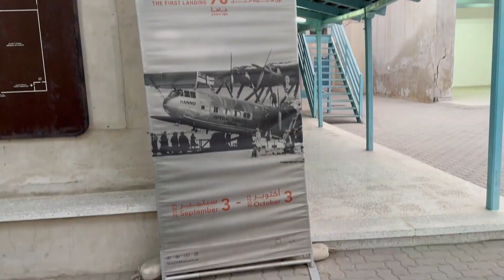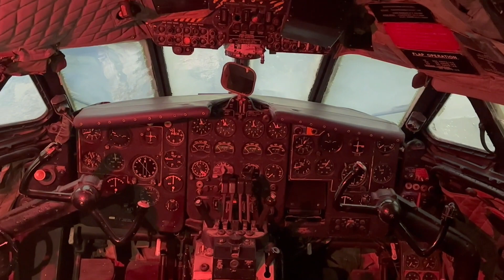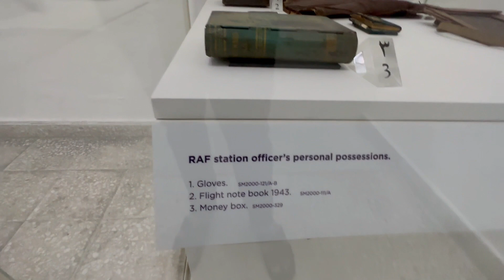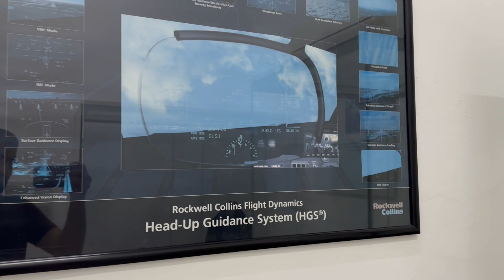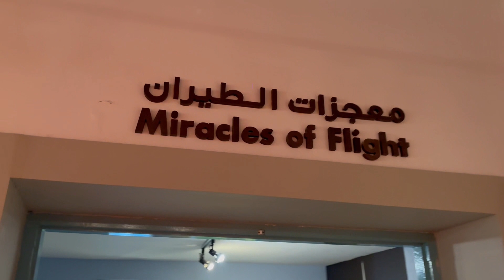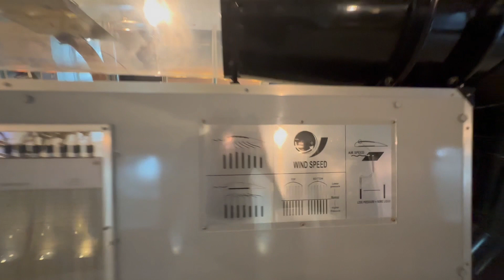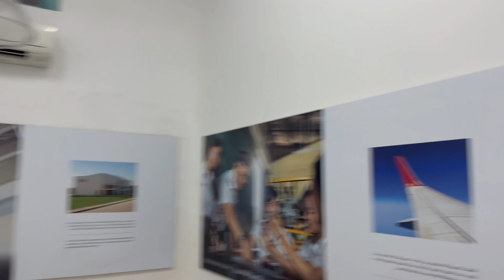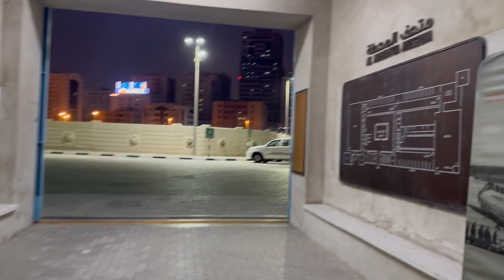Exploring Al Mahatta Museum: Journey into Sharjah's Rich Aviation History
Embark on a captivating journey through time as we delve into the treasures of Al Mahatta Museum, nestled in the heart of Mahatta, Sharjah, UAE. 🛩️ Immerse yourself in the fascinating world of aviation history, where vintage aircraft and artifacts come to life, telling the tales of pioneers and daring feats of the past. Join us as we uncover the hidden gems of this remarkable museum, offering a unique glimpse into the evolution of flight. Whether you're an aviation enthusiast or simply curious about history, this video promises an unforgettable adventure!